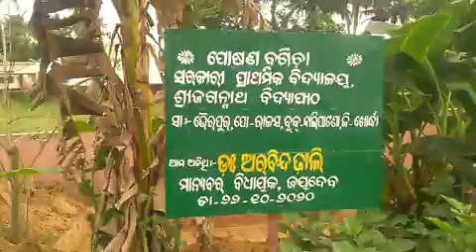New class room //Nuaghara Ama school re//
New class room built in our school//ଆମ ବିଦ୍ୟାଳୟରେ ନୂଆ ଘର କାମ ଚାଲିଛି